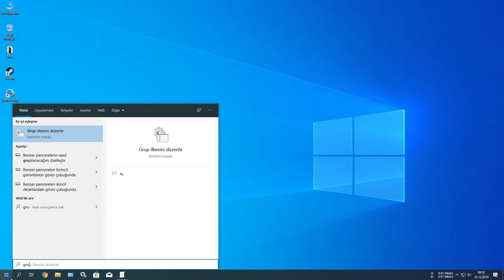Windows 10 güncellemeleri kalıcı olarak kapatma (Kesin Çözüm)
Otomatik indirmeyi kapatma 2020
Otomatik güncellemeyi iptal etme 2020